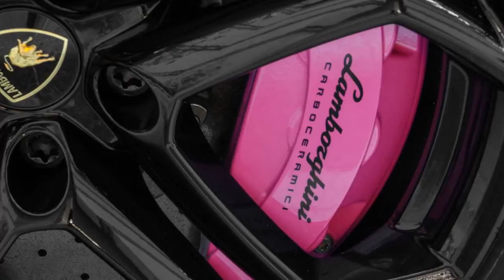Bright Pink Lamborghini Aventador!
Bright Pink Lamborghini Aventador - Here we have a car that is very much out of the ordinary, an Aventador finished in bright pink! Of course this is not the first pink Aventador we have seen, American rapper Nicki Minaj had her Aventador Roadster wrapped in matte pink! This Lamborghini Aventador car has been painted in gloss pink and has matching brake calipers.